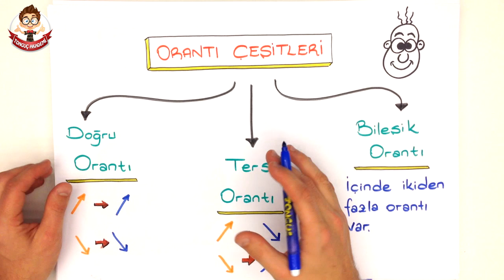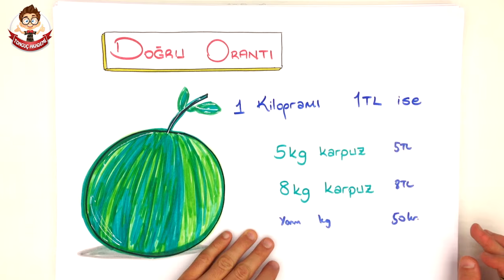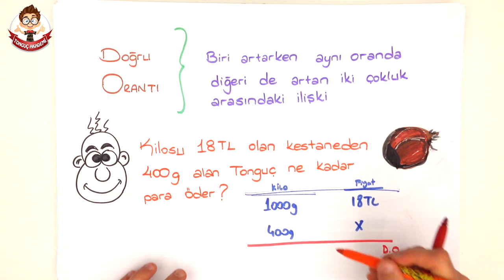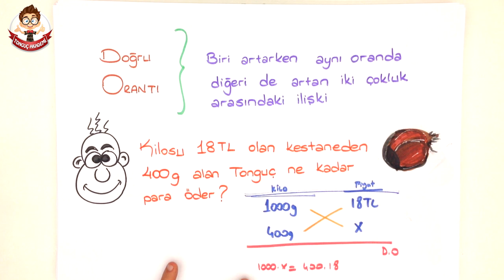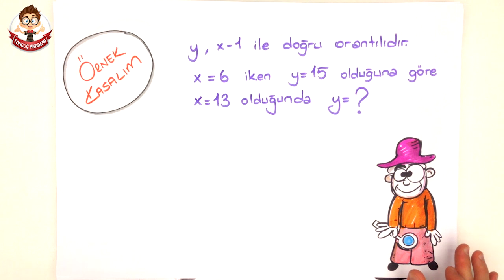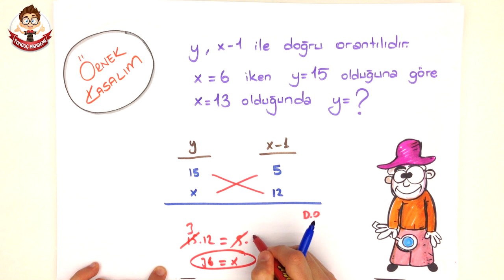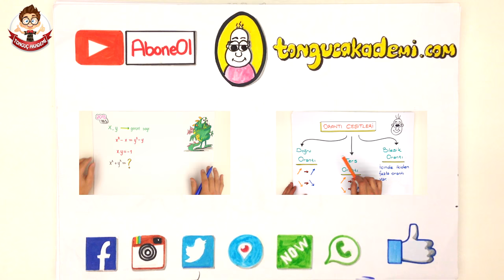ORANTI ÇEŞİTLERİ | 9.Sınıf